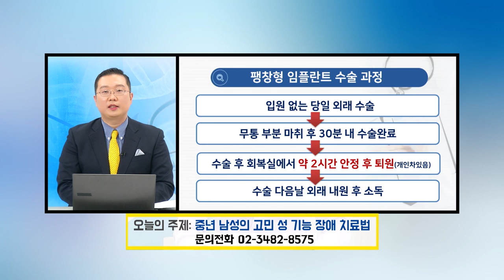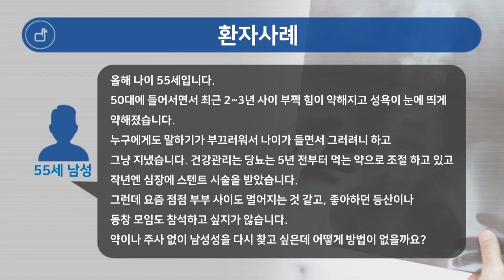[중년 남성의 성 기능 장애] 발기부전 팽창형 임플란트 수술 (세움비뇨기과 박성훈 원장) (팽창형 보형물/세조각 보형물)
[중년 남성의 고민, 성 기능 장애]

발기부전은 남성 자신감에 큰 영향을 미칩니다

발기부전의 원인부터, 팽창형 임플란트 수술을 포함한 치료까지
환자의 수술 전후 사례를 통해 자세히 설명드린 방송입니다